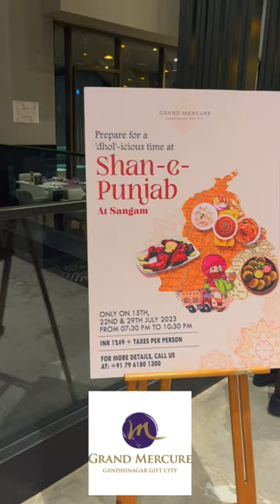Grand Mercure Gandhinagar (5- star hotel) - Buffet Dinner - Part 1/3